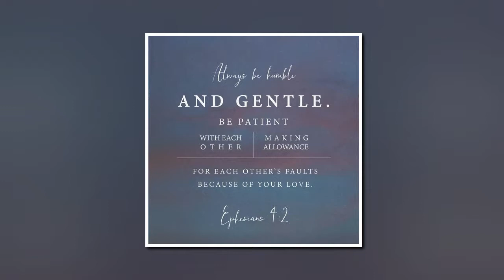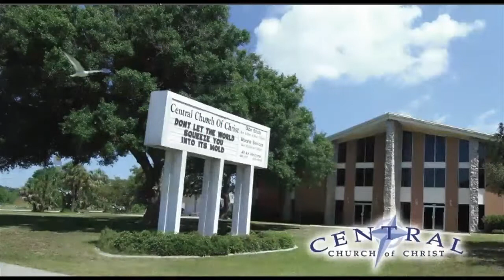Charles Broyles 09 27 2020 SunAM - Forbearing One Another